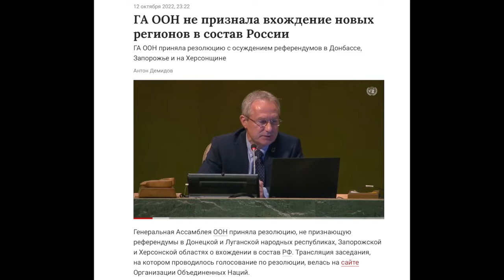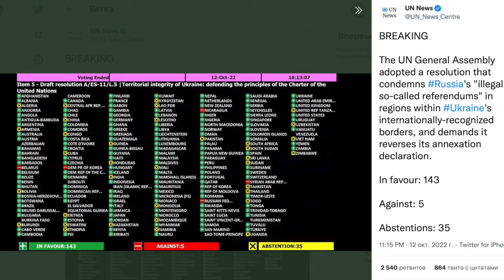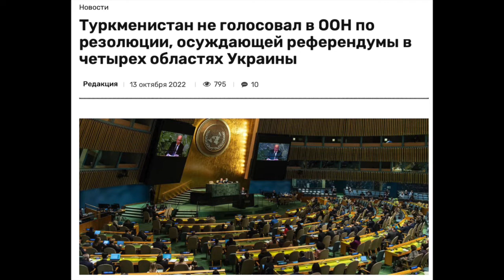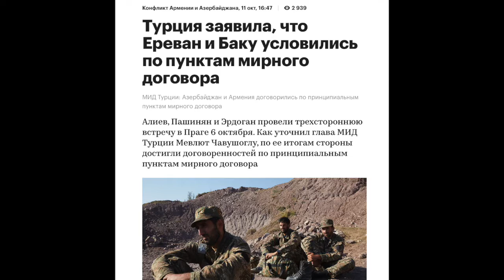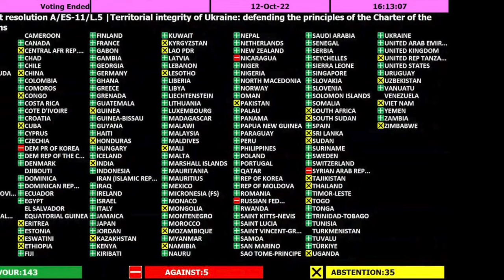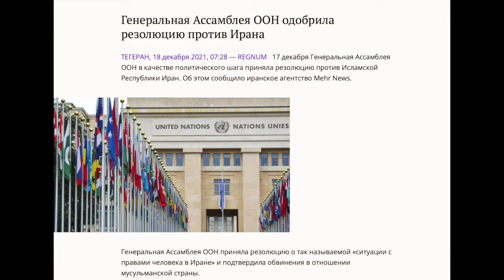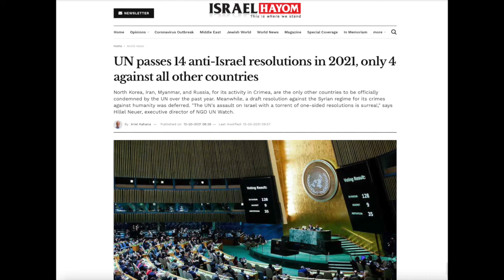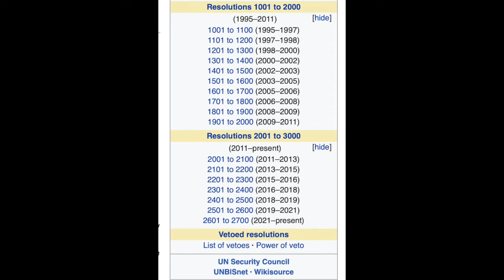Резолюция ГА ООН по Украине. Голосование и анализ результатов.Путин испугается и отступит в ужасе?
Какое значение имеют такие голосования?
Если,например, Мьянма проголосовала ЗА резолюцию, значит ли ,что эта военная диктатура, получавшая оружие и офицерские кадры и из СССР , и из РФ, вдруг встала на сторону международного права?

Для того,чтобы пессимизировать это видео служащие русского ФСБтуба прикрепили его к совершенно не имеющему отношение к контенту материалу. Как впрочем почти всегда.
Я призываю тех,кому интересен реальных анализ происходящего помогать продвигать наши видео лайками и комментами.

Тем,кто нас блокирует.
Неужели вы всерьёз считаете, что мы работаем ради хайпа,перспектив монетизации и т.п.?
Мы работаем, чтобы вас не было. Чтобы никогда примитивные и злобные мезавцы,где бы они не обитали,не ломали и отнимали жизни Людей. чтобы невежественный дегенерат  не мог заткнуть правде. Чтобы Люди учились думать и распознавать ложь, в какие бы красочные карнавальные костюмы она не рядилась.
А вы просто соучастники политических маньяков-убийц.